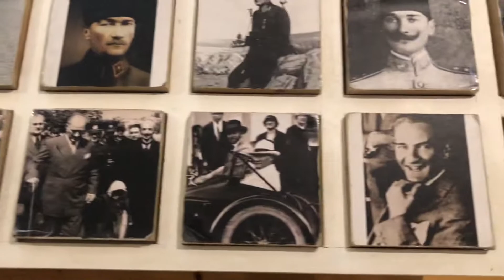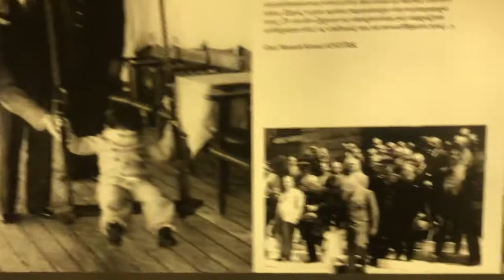Selanik’te Atatürk’ün doğduğu evi ziyaret etmek